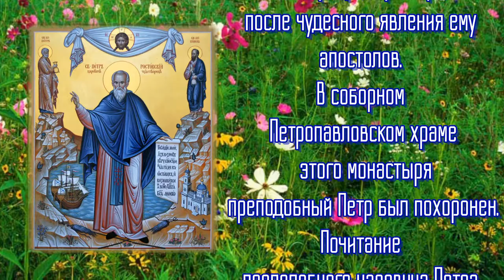Преподобный Петр Ордынский, Ростовский, царевич - Дни памяти: 13 июля и 5 июня.